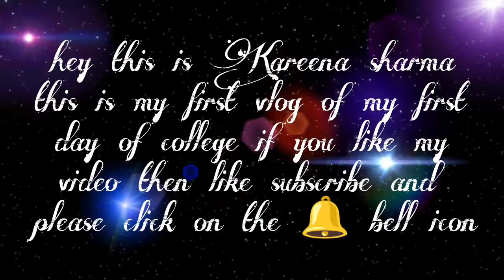The Bhawanipur Education Society My first day of college vlog 🥀💫 my first vlog#collegevlog